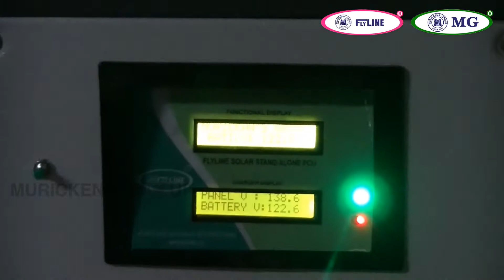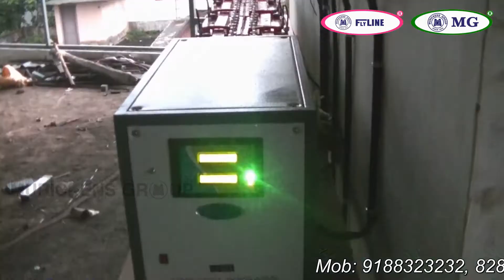Flyline 10 kva Solar Offgrid System, solar power pack for Home appliances Malappuram Murickens Group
Murickens group the best and reliable solar manufacturer and system integrator in kerala , offgrid solar system , ongrid solar systems , batery backup power systems, solar top ten company manufacturer, solar c-10 baterys , solar lithium cells, best imported solar monoperc panels, best and high efficient flyline branded solar power systems, complaint free solar power conditioner units ,
This Video Describes a 10 kva Flyline Solar Off-grid inverter installed & maintained by Murickens Group at a home appliance showroom Kodotty, Malappuram. This Solar power Plant Consists of 5500 watts Flyline Solar Panels and 2000 Ah ( 200 ah * 10 no) Flyline c10 Tubular battery. Muricken's Group is renowned as one of the well-reputed Flyline Solar UPS systems in Kerala. It is fully automatic solar power conditioner capable of working both grid power as well as solar power ( hybrid system ). We have 15 years of experience in the production and installation of solar inverters in Kerala.

Murickens group Latest Public Useful electronic and electrical Informative videos:-

Commonly used Electronic and Electrical Product Descriptive Videos:-

Social and public information video’s : -

Working Animations:-

MURICKENS GROUP
H.O KADUTHURUTHY
KOTTAYAM
BR;
  KOTTAYAM, ERNAKULAM, CHENGANNUR
For More Details: